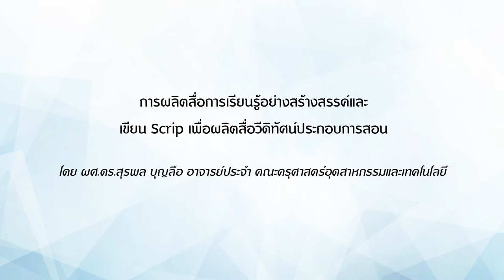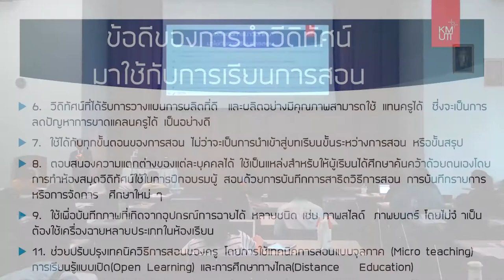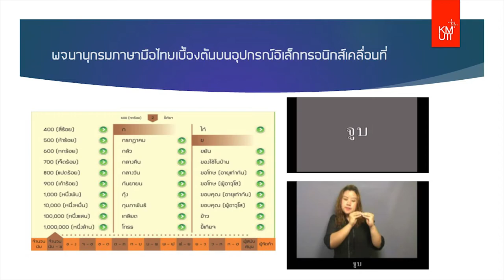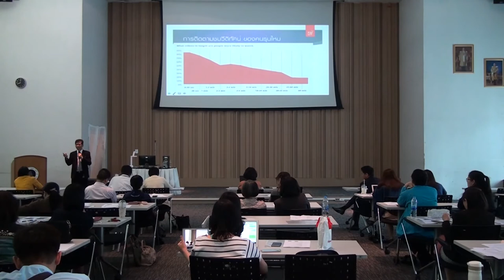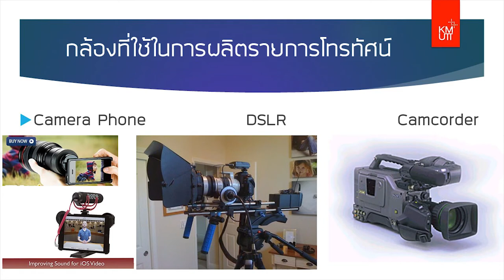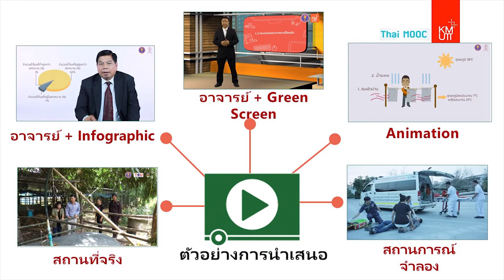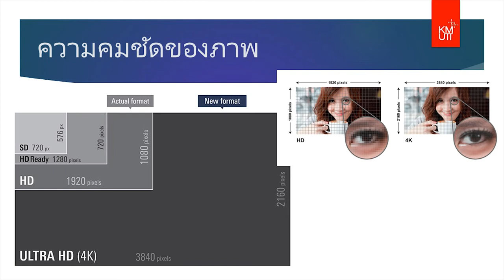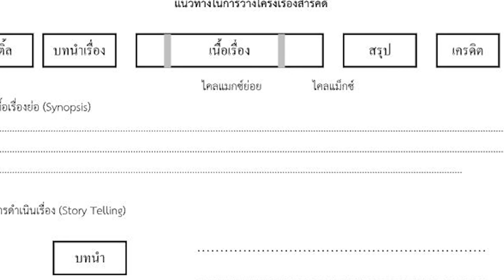บรรยาย การผลิตสื่อการเรียนรู้อย่างสร้างสรรค์ Edid